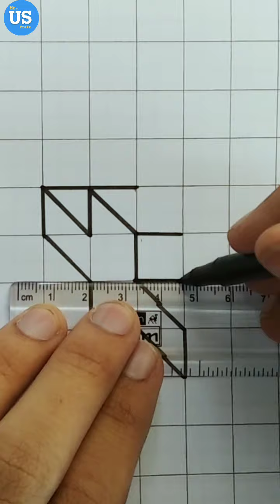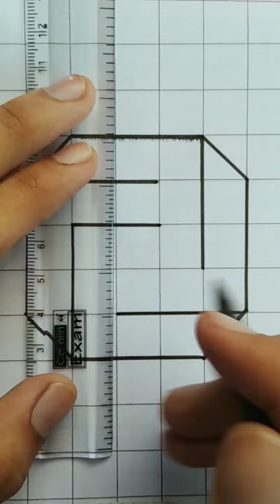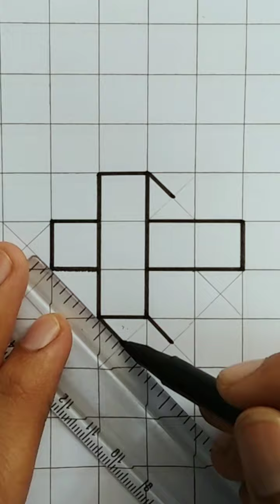3d and simple drawing on graph paper 📈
3d and simple drawing on graph paper 📈

hallo and Wellcome to Mr. US craft. today I make  3d square drawing at graph paper